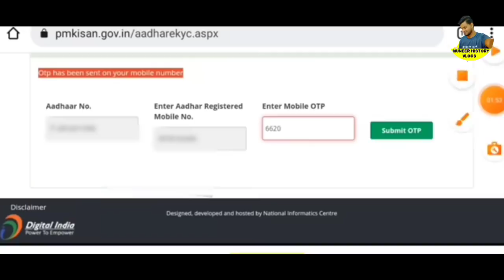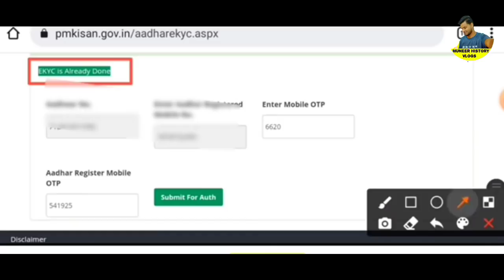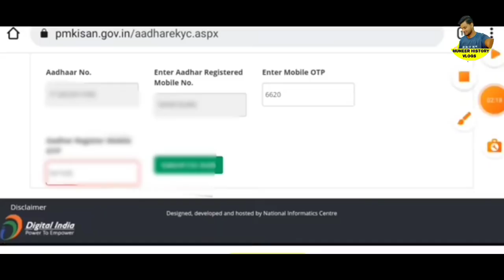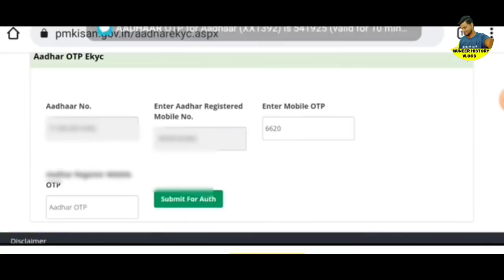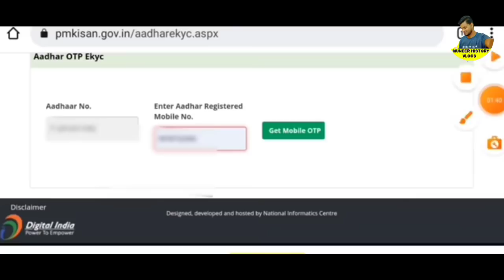Distribution of 11th installment of Kisan Samman Nidhi,E-KYC deadline has been extended to May 31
E-KYC needs to be updated to receive the PM Kisan Samman Nidhi,How to do PM Kisan Samman Nidhi E-KYC,പിഎം കിസാൻ സമ്മാൻ നിധി ലഭിക്കാൻ ഇ-കെവൈസി അപ്‌ഡേറ്റ് ചെയ്യേണ്ടതുണ്ട്, പ്രധാനമന്ത്രി കിസാൻ സമ്മാൻ നിധി എങ്ങനെ ചെയ്യണം ഇ-കെവൈസി, കെവൈസി അവസാന തീയതി മെയ് 31 വരെ നീട്ടി,
Distribution of 11th installment of PM Kisan Samman Nidhi,How to do PM Kisan Samman Nidhi EKYC,EKYC needs to be updated to receive the PM Kisan Samman Nidhi,പിഎം കിസാൻ സമ്മാൻ നിധി ലഭിക്കാൻ ഇ-കെവൈസി അപ്‌ഡേറ്റ് ചെയ്യേണ്ടതുണ്ട്, പ്രധാനമന്ത്രി കിസാൻ സമ്മാൻ നിധി എങ്ങനെ ചെയ്യണം ഇ-കെവൈസി
next installment is Rs 2,000 in December,
Pradhanmantri Kisan Samman Nidhi Know  Important notice,from November 29,pension Buyers Know 2 Important notice,Special rice till March 2022,October penion distribution will be active now
,ration distribution is only tree days away
No one on the priority list,Apply immediately if needed
To add new members to the ration card, Adding children to the ration card,PMGKAPLAY Rice Distribution,APL BPL Ration Card|food  kit, Olspecial food kit,